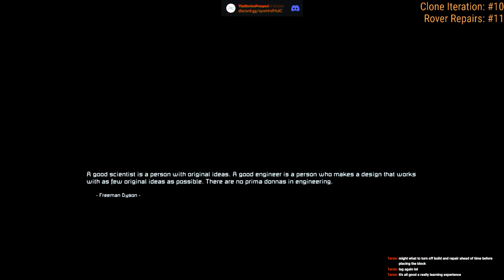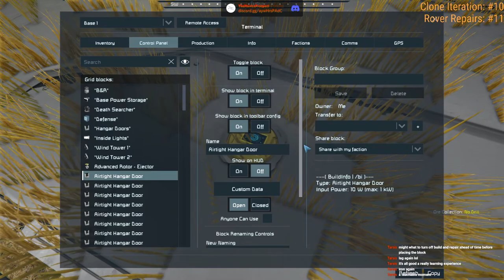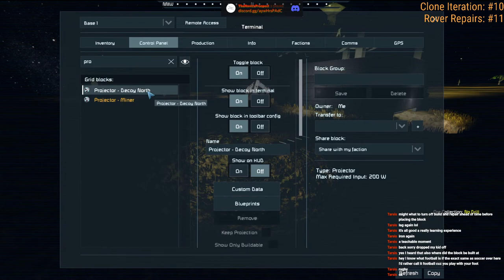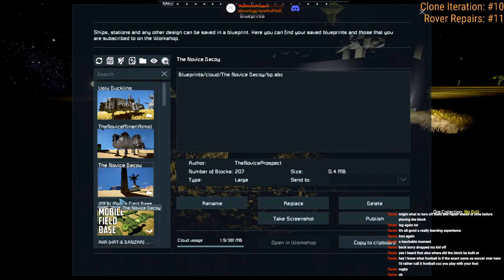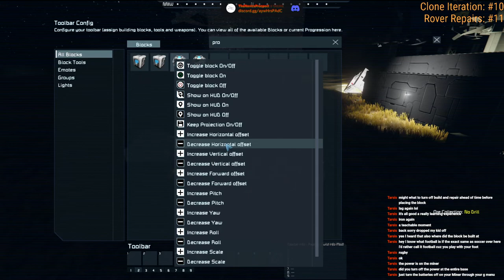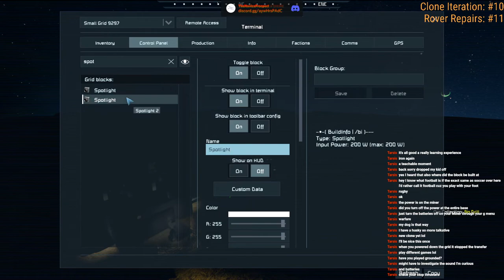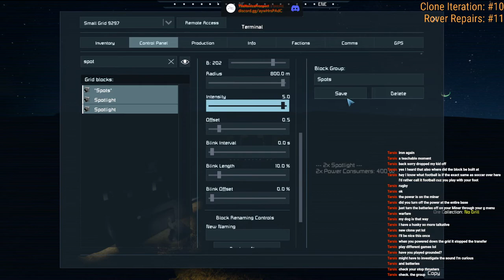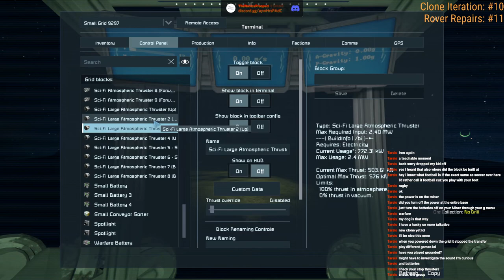[VOD] 2022: A Space(Engineers) Odyssey - Episode 12: Early Warning System & The Ugly Duckling